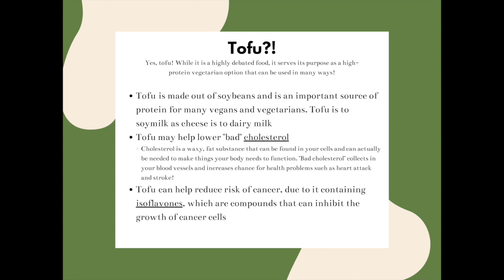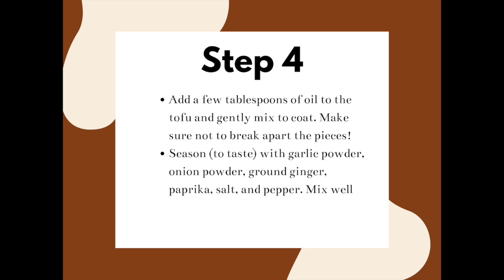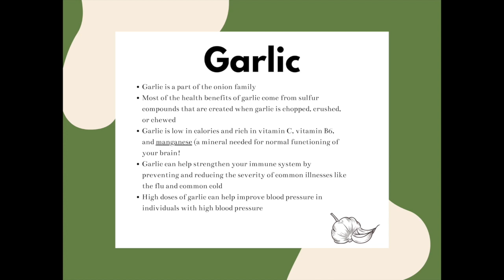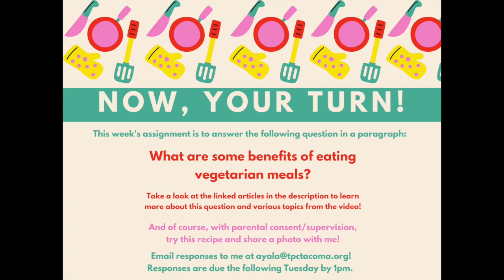Cooking with Ms. Ayala: Teriyaki Baked Tofu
This week we will be making Teriyaki Baked Tofu! While tofu gets a bad rap for texture and taste, this recipe gives you crispy, seasoned tofu in a tasty and simple teriyaki sauce. Try this for your next MeatlessMonday! Feel free to pause the video to read the captions closely, and take a look at the linked articles in the description to learn more.